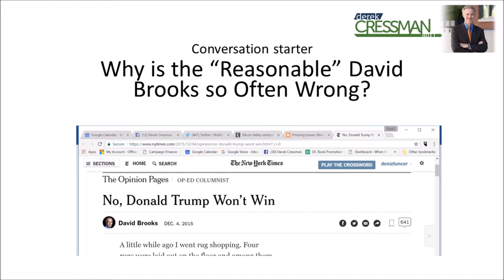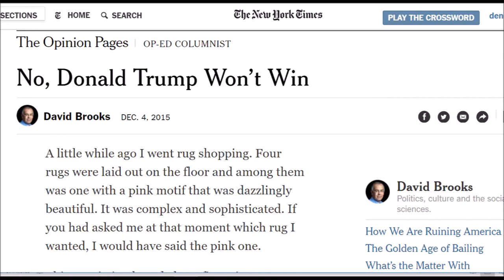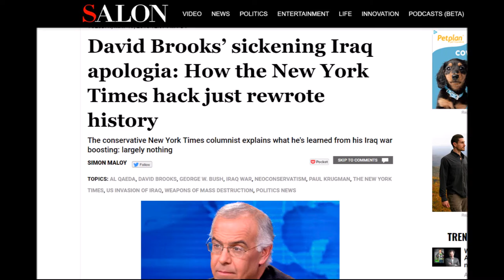Why Is David Brooks So Often Wrong? Conversation Starter 3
New York Times columnist David Brooks recently got himself into a kerfuffle over a poorly drafted paragraph about a snobby sandwich shop. Brooks was on the verge of recognizing the structural economic barriers that create inequality in America when he decided the real problem is elite exclusion of non-college educated people through esoteric food choices.

Others have pointed out the flaws of his sandwich snootiness, but the more important lesson is not that Brooks is stupid (he isn’t) or elite (he is), but rather that his high-brow thinking is precisely what causes him to be so egregiously wrong. We need to understand Brooksism to keep from making the same mistake ourselves.